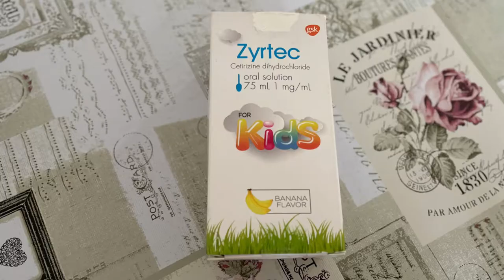Evening Walk After Stressful Days | Best Home Remedy that Really Worked😳